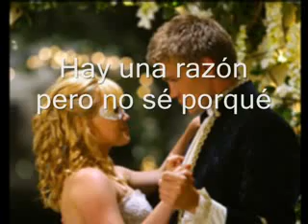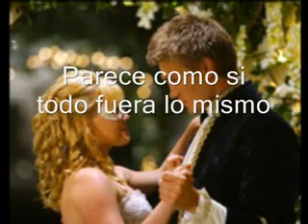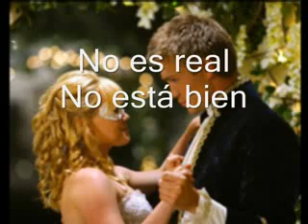Hilary Duff - Whos That Girl traducida en español